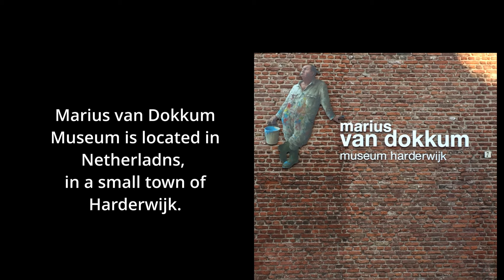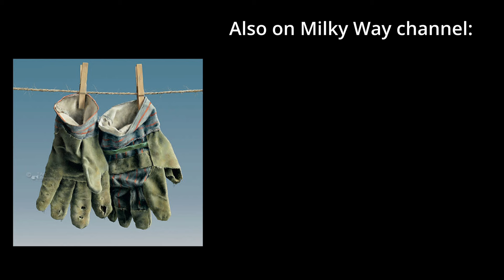Marius van Dokkum, Netherlands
Dutch painter and illustrator Marius van Dokkum knew from early age that he wanted to paint. To achieve the goal, van Dokkum studied at Christian Academy fro Expressive Arts in Kampen, Overijssel. He is known for his humorous depictions of people and recognizable everyday scenes. When you go to Netherlands, do not forget to travel to Harderwijk City where his museum is located.